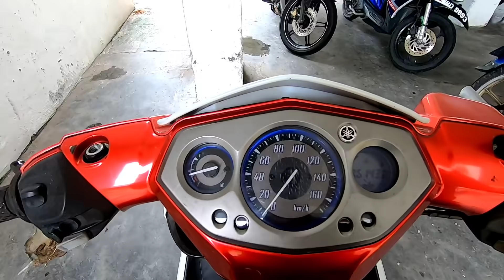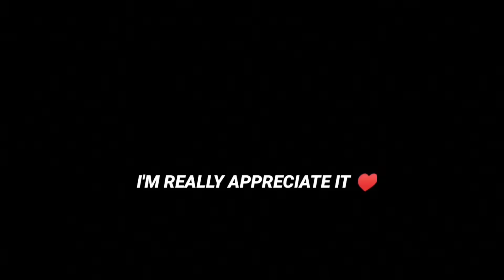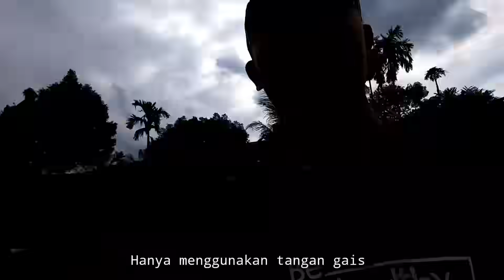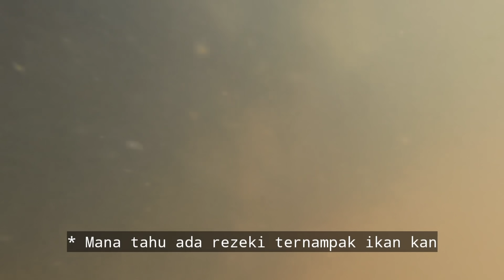BERBALOI COI !!! GUNA TANGAN TANGKAP ' IKAN BESAR ' - MERANDUK DALAM SUNGAI • CARA ORANG LAMA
Kali ini saya ingin berkongsi pengalaman saya bersama sahabat satu tempat kerja saya bagaimana mereka mencari rezeki (ikan) hanya menggunakan tangan. Mereka dah lama tak pulang ke kampung halaman berjumpa keluarga kerana musim wabak. Semoga video ini mengubat rindu keluarga mereka di kampung.

RECOMENDED !! JENAMA
PERALATAN / EQUIPMENT (TRUSTED SELLER) :

Terima kasih tak terhingga kepada semua yang sentiasa memberi sokongan/dorongan di dalam channel ini. Terus berikan cadangan anda semua diruangan komen. Saya doakan kamu semua yang membaca desription nie semoga sentiasa dipermudahkan urusan dan dimurahkan rezeki dalam apa jua yang kamu lakukan. AMIN

Hopefully yang menonton enjoy..